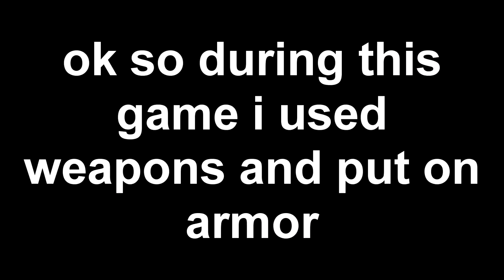Staying home made these 2 men play skywars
BRUH SKYWARS IS SO BAD!